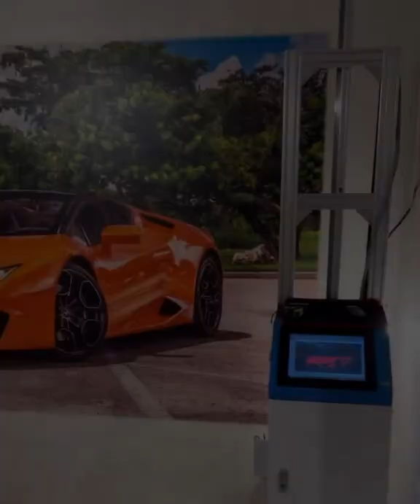"Lamborghini" ,the wall printing machine